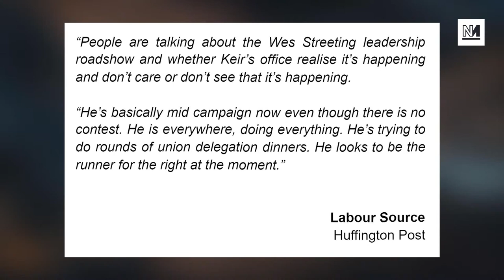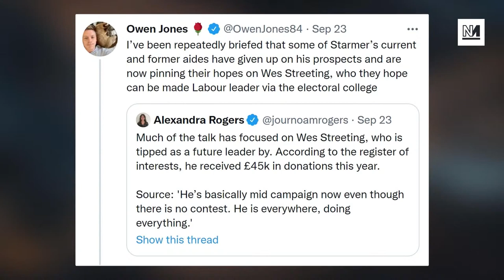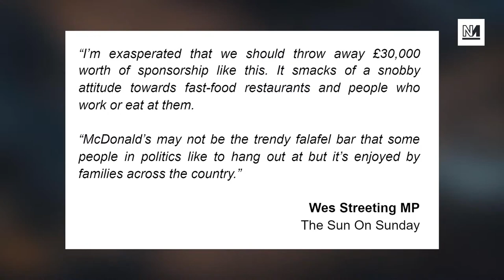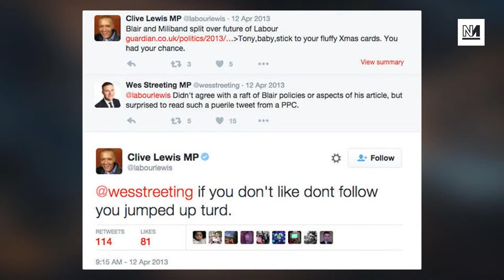Is Wes Streeting Launching A Leadership Campaign!?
Rumour has it Starmer's days as Labour leader are numbered, but who would replace him? Well, if the Westminster whispers are to be believed, the Labour right have found their man in none other than Wes Streeting!

Michael Walker and Ash Sarkar dig in to the gossip like one might dig in to a succulent Big Mac and fries, and bring you the free Happy Meal toy of Novara hot takes.